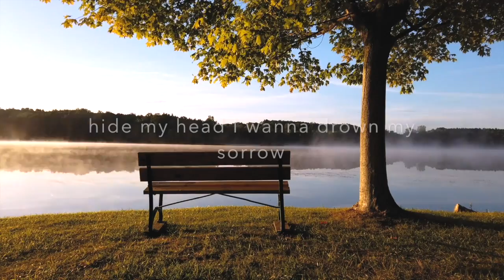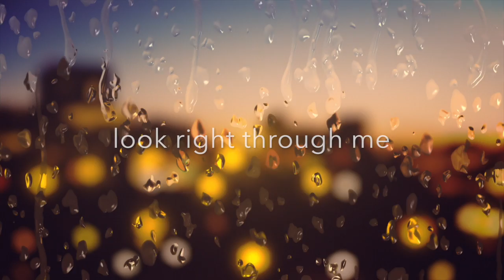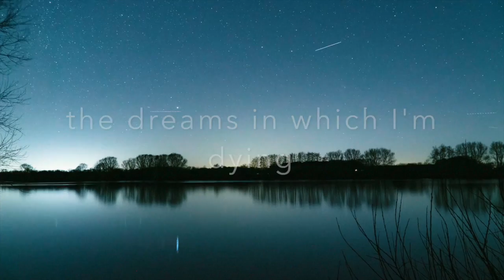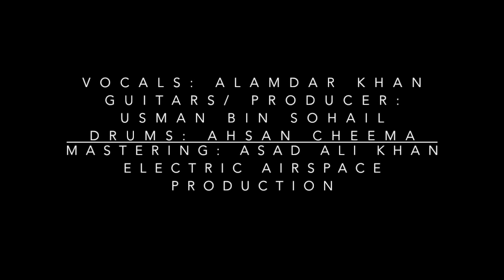Mad World (Rock Version) - Alamdar Khan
Mad World has been one of the most inspiring song Originally sung by Tears for Fears & Gary Jules.

We lived in a Mad World which has now become more Mad during the times of COVID19/ Corona Virus.

Hope you all the enjoy this Version.

My special thanks to all those who have been a part for the execution of this song.

The audio is produced by " Electric Airspace"
Producer: Usman Bin Sohail
Live Drums: Ahsan Cheema
Guitar Rhythm / Solo : Usman Bin Sohail
Mastering: Asad Ali Khan

Available on all music platforms within 24 hours of release on Youtube.

Stay safe, Stay Home & Stay Sanitised